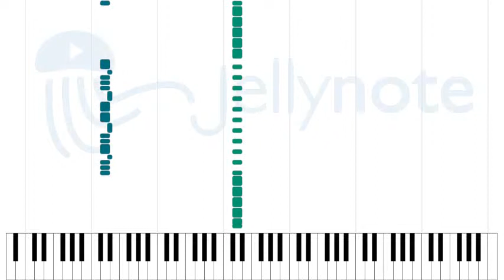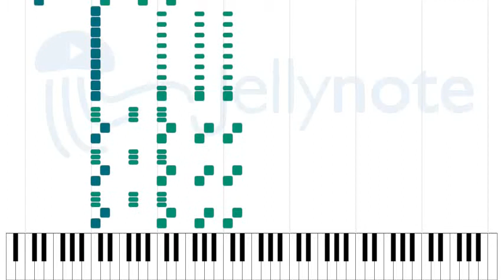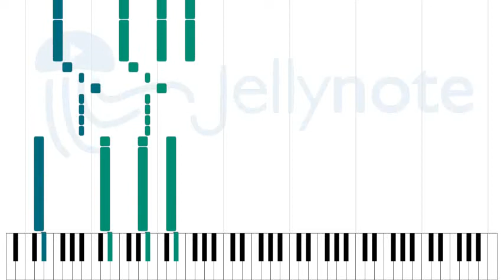P.L.U.C.K. - System of a Down [Sheet Music]